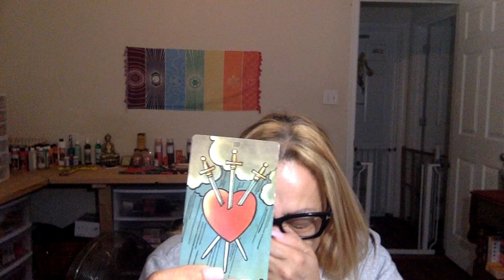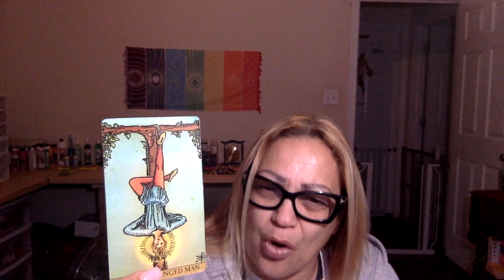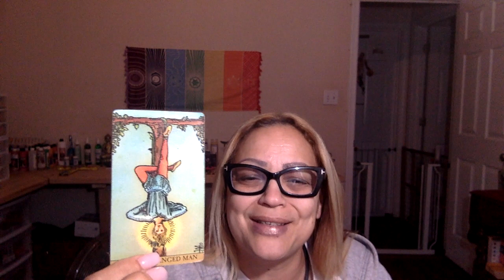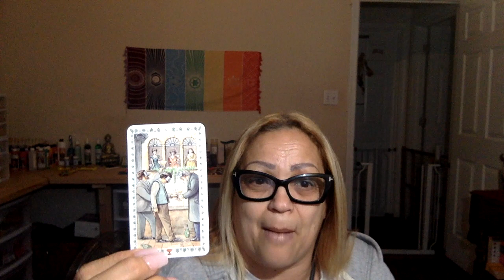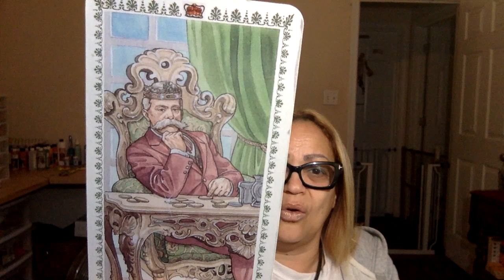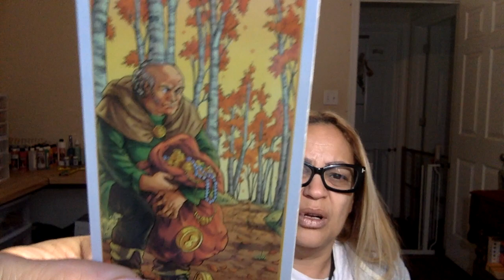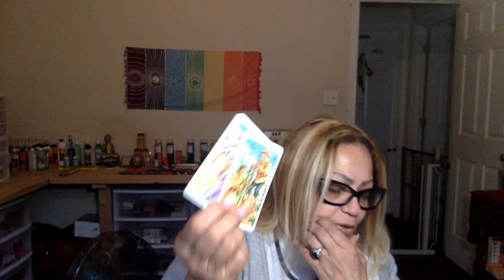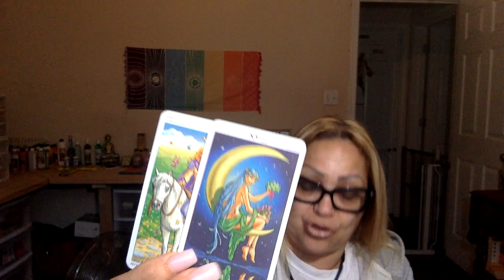Pisces Is a lot to think about🤔Big changes coming your way🫶🏽